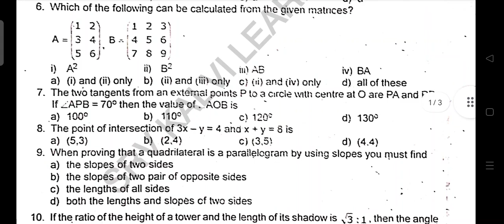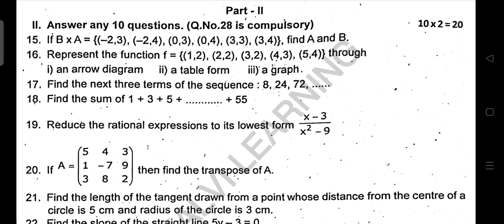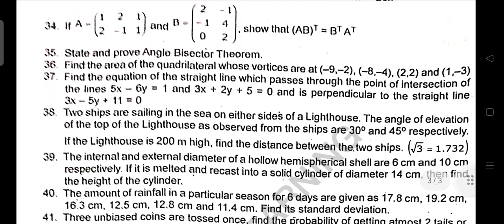10th Maths | Second Revision Exam | 2023 | original Question Paper | pdf | English medium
10th Maths | Second Revision Exam | 2023 | original Question Paper |  pdf | English medium

10th std maths 2nd revision test 2023 original Question paper English medium

10thmaths seCond revision test 2023 original Question paper pdf download